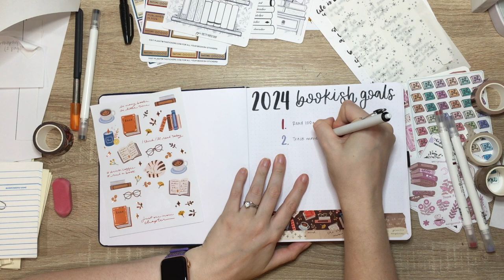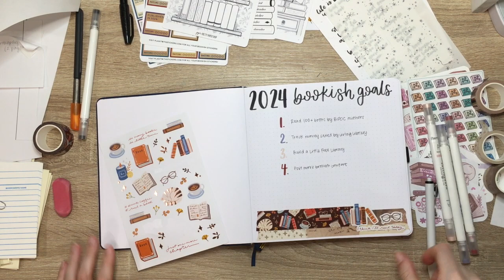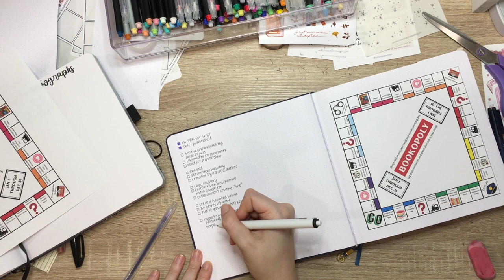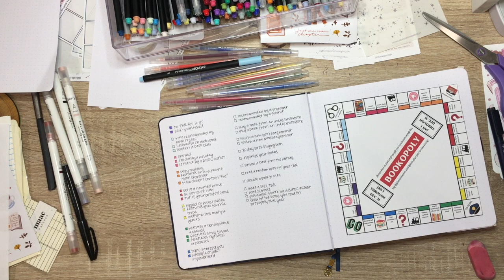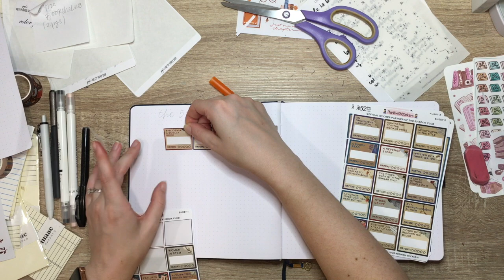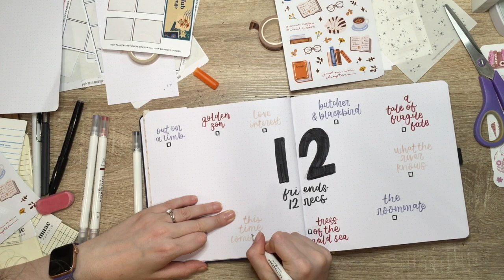let's set up my 2024 reading journal + annual challenges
2024 is almost upon us, so let's get PREPPED! The beginning of a new year is rife with reading challenges, so here are some of the ones I'm doing this year. I'm definitely prone to over-committing, so we'll see how many of these actually get done... 😂

You can support the club directly and snag some cool books by shopping with Bookshop.org here!

Starting to get into audiobooks? LibroFM is my favorite app for listening to audiobooks AND supporting indie bookstores at the same time.

All of my Planning Tools